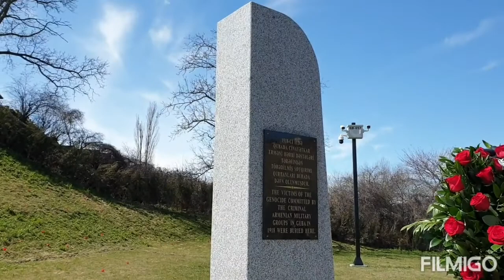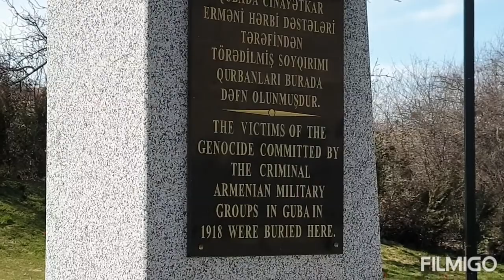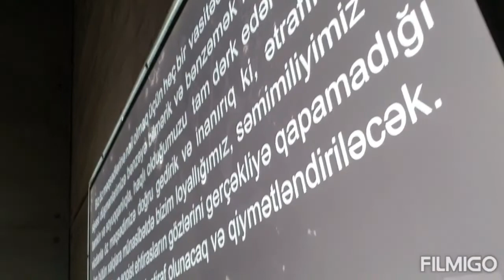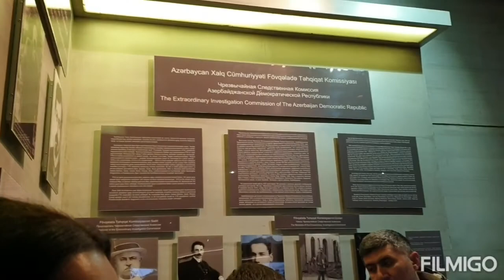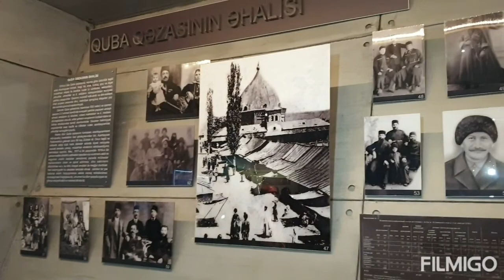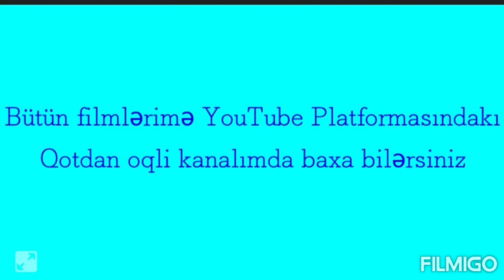Soyqırım 101 il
1918-ci il azərbaycanlıların soyqırımının 101-ci ildönümünə həsr edilmiş Qubadakı Soyqırım Memorialında keçirilən rəsmi anım mərasimi və Konfransdan hazırlanmış film.